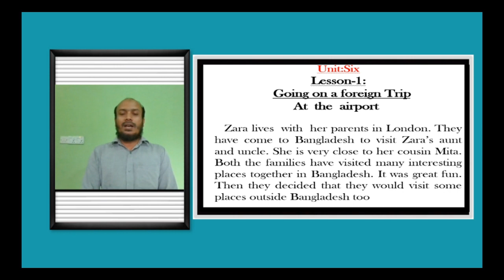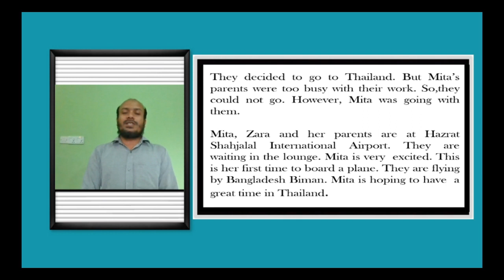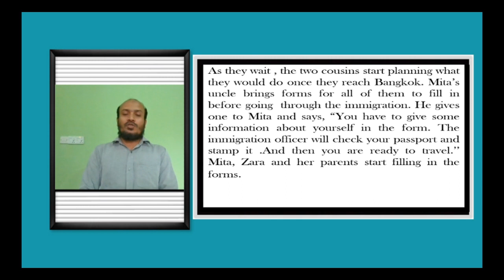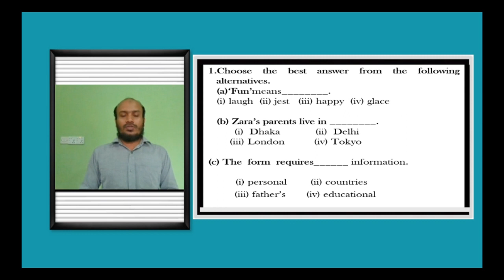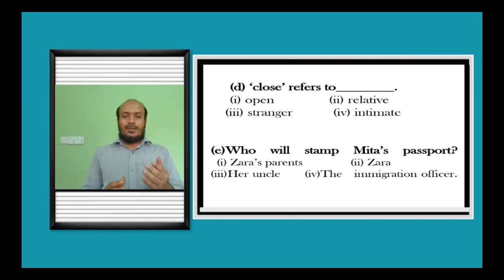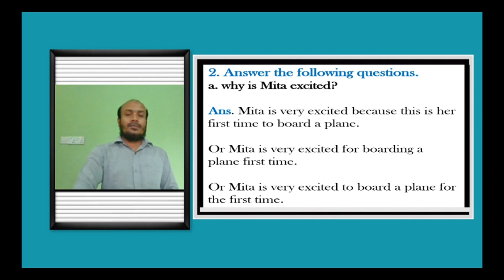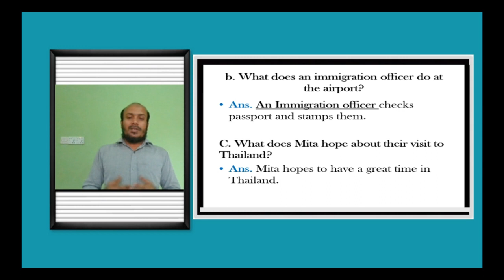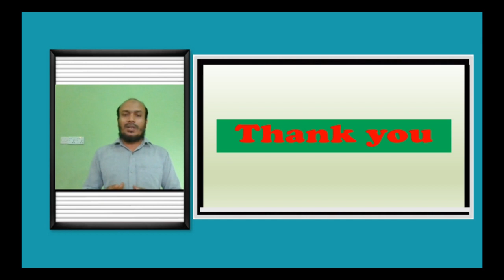Class-8: English For Today (Online Class: 06/06/2020-Sature Day)al amin sir cl 8 eng 1st 6 6 20